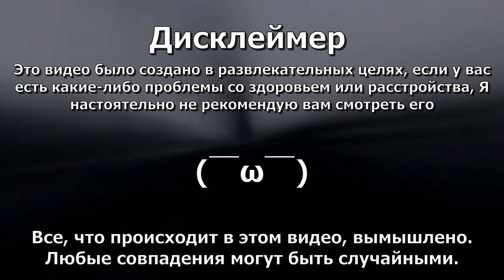TENNANT - демо-версия игры, которая никогда не будет существовать / На русском / Бойсверт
❗ATTENTION :
Просто рофл видос не воспринимайте все всерьез